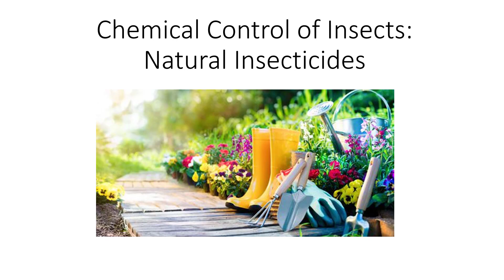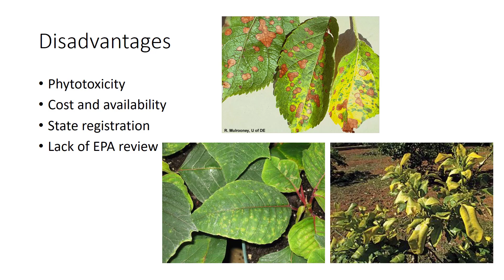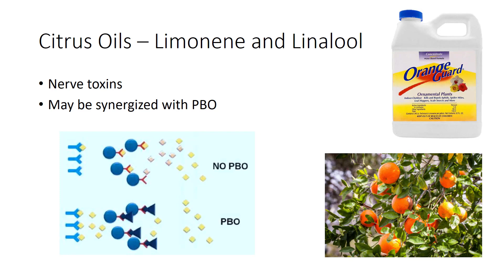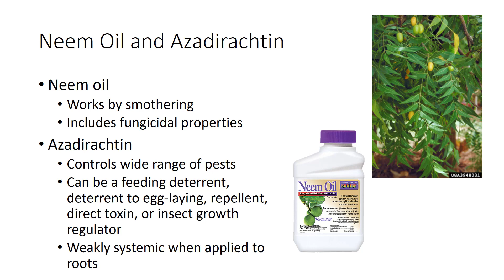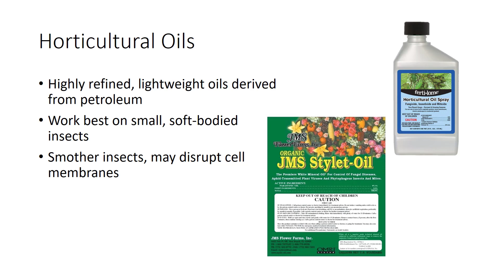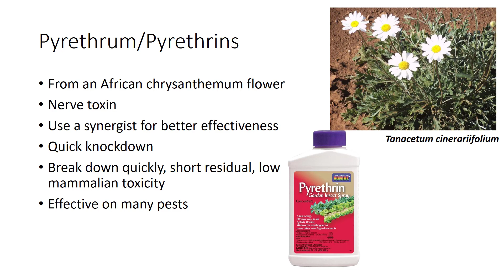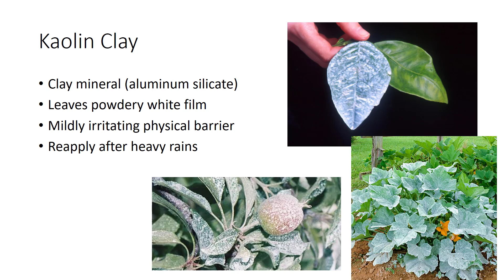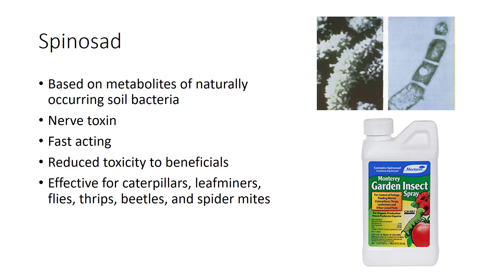Chemical Control: Natural Insecticides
This video describes natural products for use against insects.